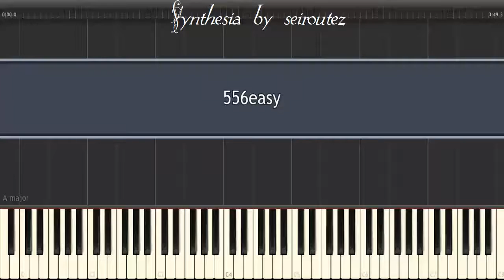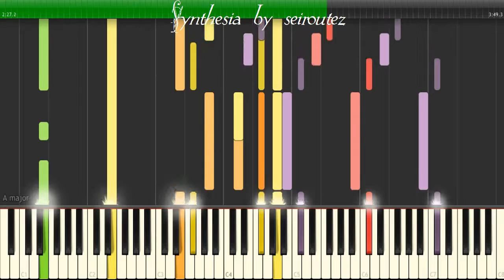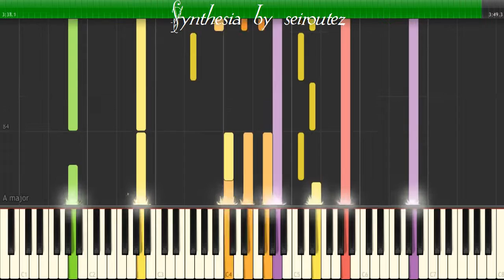[Synthesia][MIDI] 556easy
[Synthesia][MIDI]